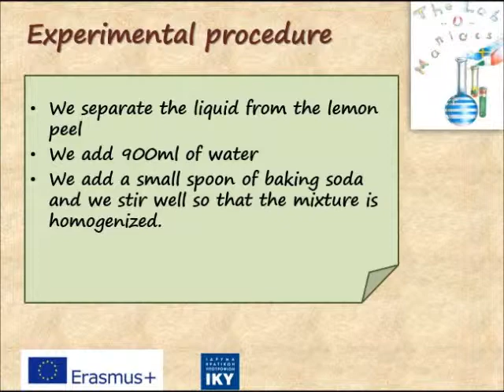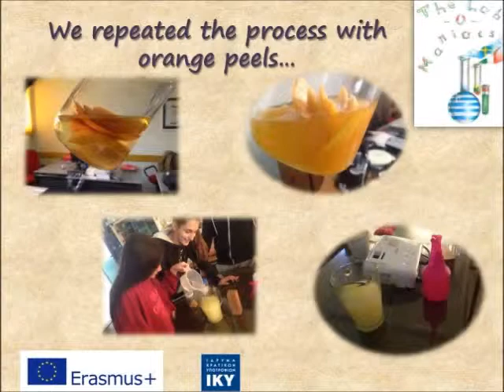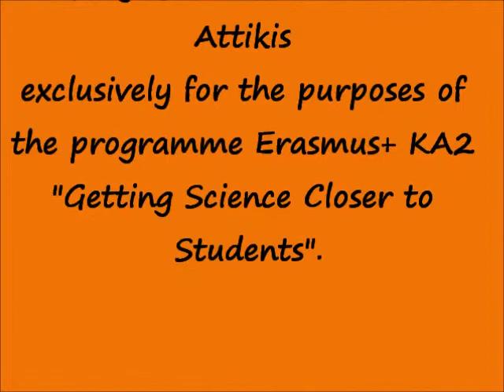18th Experiment: "Preparation of ecological cleanser in the laboratory"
Erasmus+ KA2: "Getting Science Closer to Students"
18th Experiment: "Preparation of ecological cleanser in the laboratory"